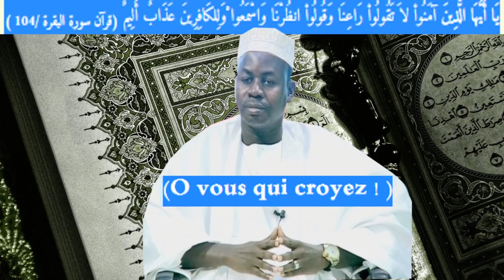Diangalé kat na bari yermandé te woyof: ( YA AYYUHA )PARTIE 1